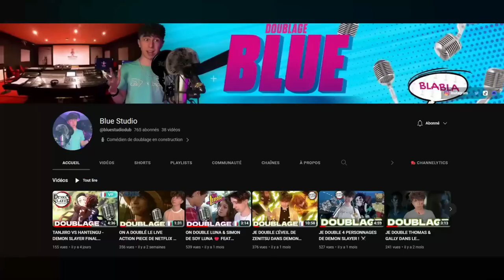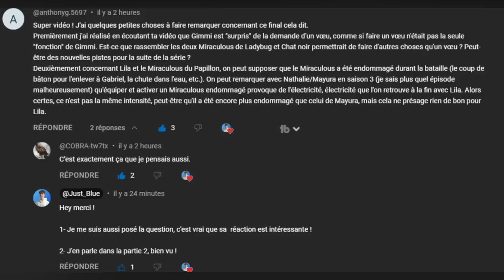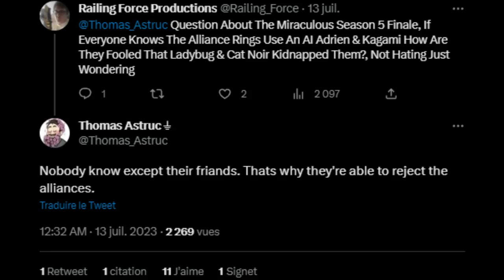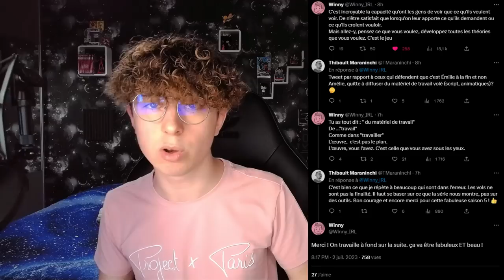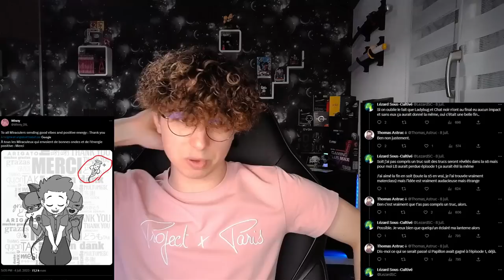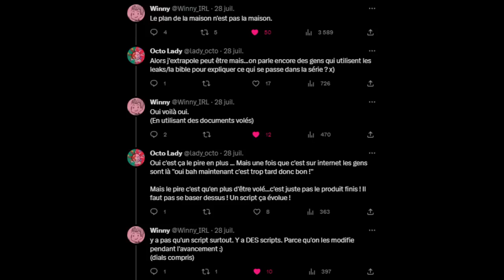QUE S'EST T-IL VRAIMENT PASSÉ À LA FIN DE MIRACULOUS SAISON 5 ?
Salut tout le monde c'est Blue, on se retrouve pour une nouvelle vidéo sur la fin de la saison 5 de Miraculous !

Mes commissions de doublage sont ouverts, si tu es intéressé par ma voix tout se passe

                     ▬▬● ✪ Me suivre ✪ ●▬▬

                     ▬▬● ✪ Me soutenir ✪ ●▬▬

                    ▬▬● ✪ Notre serveur Minecraft ✪ ●▬▬

                    ▬▬● ✪ Me contacter ✪ ●▬▬

➥ Super Mario 3D World :
Composers: Koji Kondo, Mahito Yokota, Toru Minegishi, Yasuaki Iwata